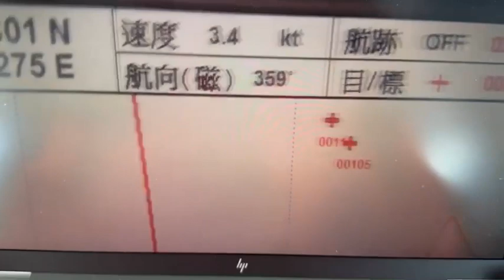【陸漁船越界捕魚 台中海巡強勢執法押回14人法辦】環球日報社 World News Media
【記者蘇國輔/臺中市報導】

111年11月20日11時許，海巡署艦隊分署臺中海巡隊接獲漁民報稱，於臺中港西方40浬處，有大陸漁船出沒，協請海巡署派艇前往查處。臺中海巡隊獲報後立即派艇前往強勢登檢，因違法事實明確，後續將漁船押返臺中港海巡基地碼頭偵辦。

臺中海巡隊獲報後，立即派遣線上PP-10035巡防艇馳赴現場，同時通報中部地區機動海巡隊臺北艦前往海域會合，並派遣PP-10060巡防艇提前出勤。1412時，於台中港外43浬，發現1艘中國大陸籍「閩平漁619XX」號漁船正拖網作業中，隨即依法登檢，由於該船蛇行拒檢企圖躲避巡防艇查緝，在海巡人員鍥而不捨追逐下，終於強靠登檢成功，經清查船上計有中國大陸籍船長周Ｏ生（1979年出生)等14人，鐵殼船體約100多噸，漁獲約3噸均依法海拋；該船於111年11月19日下午，從福建省祥芝港出港，陸船非法越界捕魚事實明確，爰依據違反臺灣地區與大陸地區人民關係條例第29條、第32條及施行細則第42條等規定，將該船周姓船長及船員等14員安全押返臺中港海巡基地碼頭偵辦。

由於目前仍屬嚴重特殊傳染性肺炎與非洲豬瘟疫情期間，海巡人員實施登檢、扣留、留置調查等作業時，均全程穿著防疫裝備，嚴謹做好所有防疫措施，並於返隊後完成全船消毒作業，杜絕嚴重特殊傳染性肺炎入侵。本次扣留大陸籍漁船船上全員初步量測體溫均正常，並經實施COVID-19家用快篩檢測均為陰性；另經清艙並無發現豬肉及其相關製品。

臺中海巡隊表示：海象轉佳，中部海域常有陸船伺機越界捕魚，為保護我國海域資源，海巡署要求各海域艦艇超前部署，艦隊分署與中部分署不定時規劃聯合威力掃蕩行動，並由海巡署第四巡防區指揮部統籌指揮海上艦艇及岸際雷達監控海上目標，終於11月20日順利查獲陸船越界捕魚案件，防疫期間為確保執勤同仁安全，登檢扣留時均要求同仁做好防疫作為，對於留置大陸漁民的處所也已重新整修，強化隔間及通風等設備，避免發生群聚感染，成為防疫破口，完備留置調查相關事宜。同時也呼籲民眾若發現海上任何不法，請撥打（04）26572782或海巡118免費報案電話，或透過臺灣區漁業廣播電台通報，海巡署將立即調派線上艦船艇趕往查處。